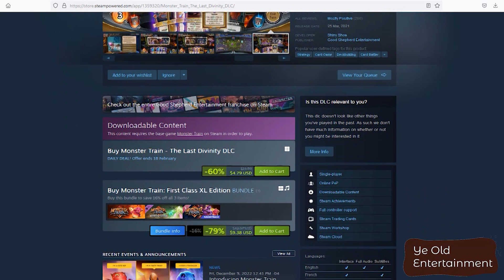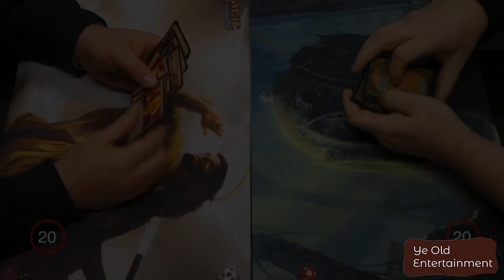Monster train review: Ah! a worthy successor to Slay the Spire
Monster Train is a tactical card game that follows in Slay the Spire’s footsteps. And let me put it this way. Diablo II is the best in class in the isometric hack & Slash ARPG world and Grim Dawn is its best disciple in my opinion.

Fallout is the best in class in the post-apocalyptic CRPG world and Underrail, its best disciple… again… in my opinion.

Xcom is the best-in-class tactical turn-based game and Phoenix Point is your best bet if you’re looking for more like x-com.

Well Slay the Spire is the best in class in the tactical card game world (not counting collectible card games like Magic the Gathering or Gwent I mean before you lose your shit). And well Monster Train may very well be its most worthy successor.